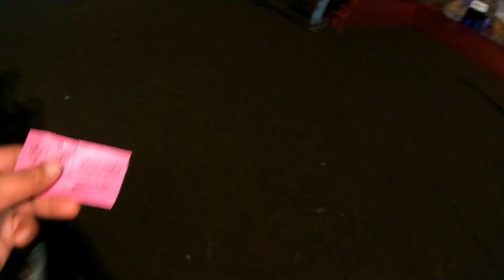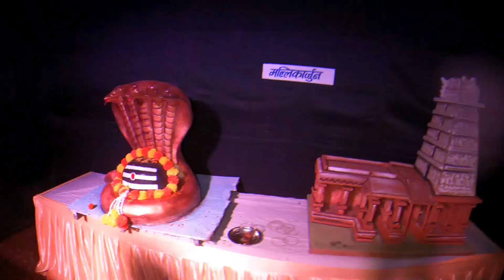Sector-6 bhilai police line Ganesh pandal2023 || Ganesh pandal 2023 || jhaki 2023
Hello Dosto,
                    Today's video is all about bhilai Ganesh pandal utsav2023.
Video related research : -

Music credit
For more intresting video plz keep in touch